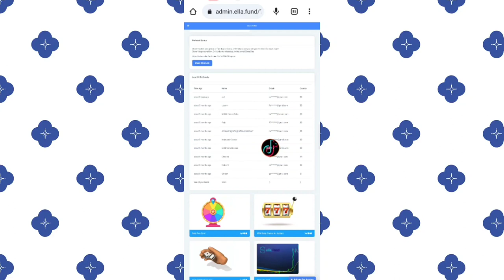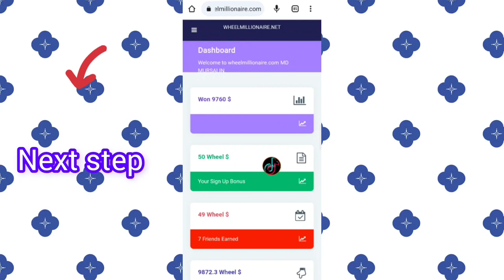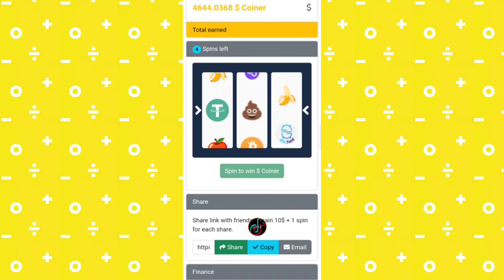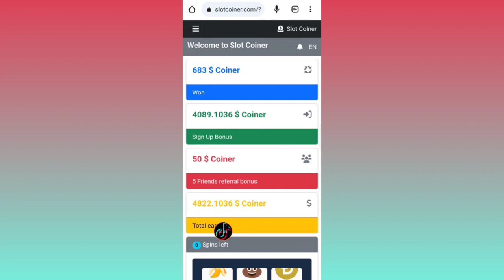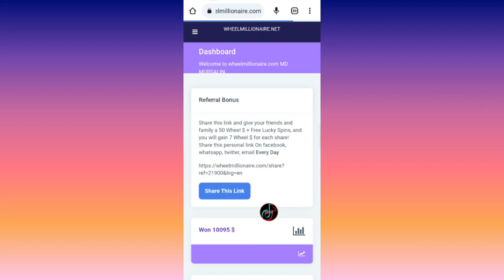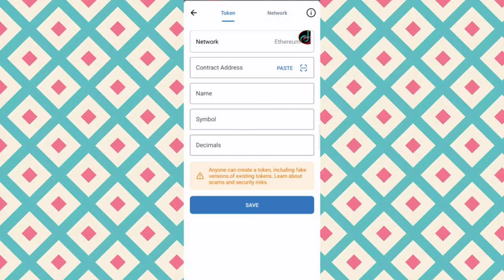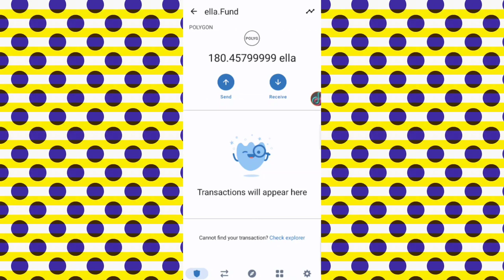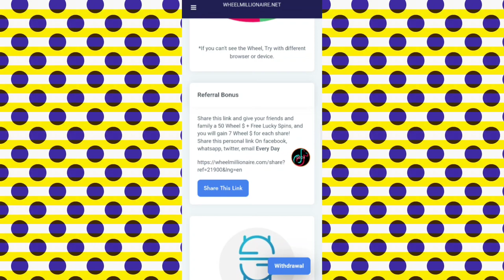WheelMillionaire payment proof। Ella found listed coin। trusted free income site।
Introduction:
In today's digital era, YouTube has transformed from a mere video-sharing platform into a lucrative avenue for content creators to earn money while sharing their passions and expertise. If you're passionate about a particular niche, have a flair for creativity, and a desire to connect with a global audience, this guide will equip  you with the knowledge and strategies to create engaging videos and monetize your YouTube channel effectively.

#100%freeincomesite
 #100%_free_earning